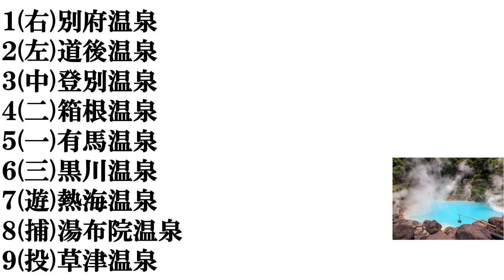【温泉地】打線組んでみた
地理系の動画再生リストはこちら